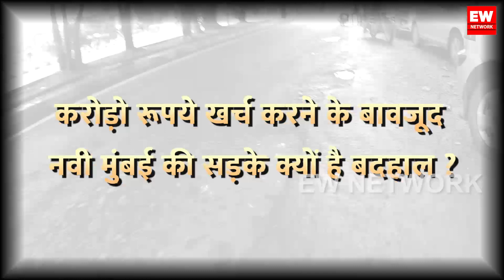Navi Mumbai में सड़कों के नाम पर Curruption ? Potholes का जन्म- Sanjay Desai की नाकामी का Result